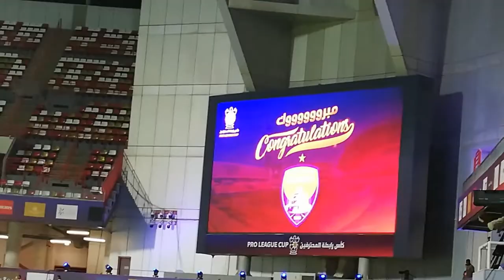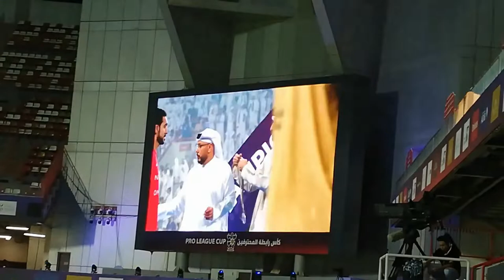UAE Pro League 2022 Finals Alain vs Shabab Al Ahli - May 4, 2022